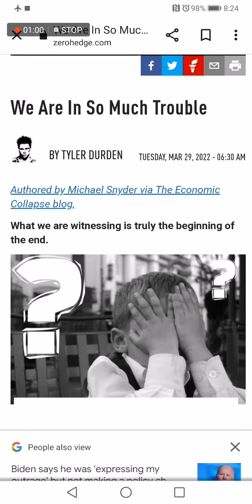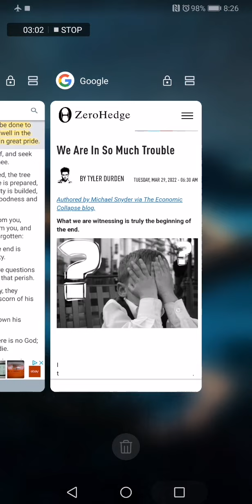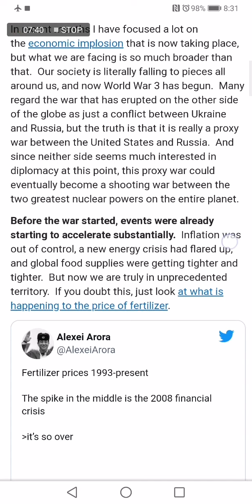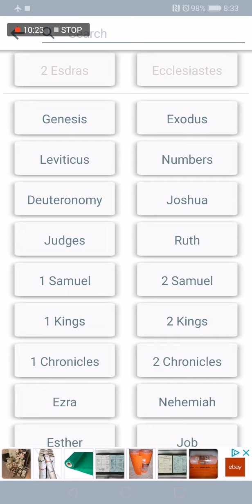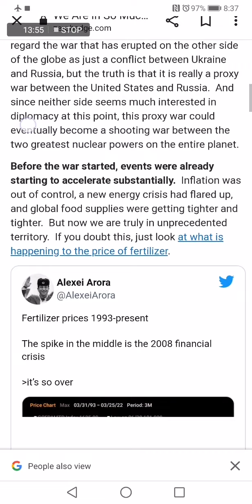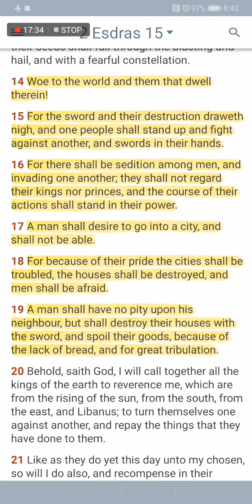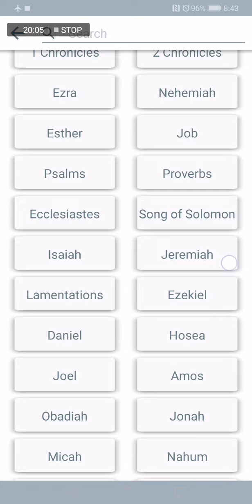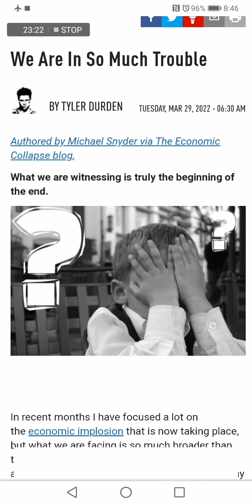What We Are Witnessing Is Truly The Beginning Of The End